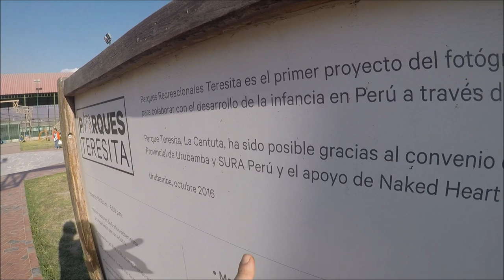Una excelente obra de MARIO TESTINO en el Valle Sagrado de los Inkas. Cusco Peru.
El primer parque infantil temático, de unas 200 que se pretenden ejecutar en todo el país, fue inaugurado hoy en la ciudad de Urubamba, capital de la provincia del mismo nombre, región Cusco, por el famoso fotógrafo peruano Mario Testino.

En la ceremonia participaron también, la supermodelo y actriz Natalia Vodianova, la segunda vicepresidenta de la República y congresista, Mercedes Aráoz; la ministra de Desarrollo e Inclusión Social, Cayetana Aljovín; y autoridades locales.

La emotiva actividad se desarrolló este mediodía como parte del Proyecto de Parques Recreacionales Teresita, que impulsa Testino en honor a su madre Teresa, que murió este año, en asociación con la Fundación Naked Heart de Vodianova y el apoyo de Sura Perú.

El parque de estructuras de madera con nombres en quechua, que destacan la casa andina “Wasi” el Queswachaca o puente Inca, está ubicado en el sector de La Cantuta, kilómetro 70 del Valle Sagrado de Los Incas.

Para la Fundación Naked Heart, que tiene por objetivo construir a una sociedad inclusiva favoreciendo a los niños espacios seguros de recreación e integración familiar que los estimule en su buen desarrollo, el proyecto de parque es el número 173 y es el primero que se ejecuta fuera de Rusia desde el 2004.

Según las características del parque este cuenta con 11 juegos y albergará a unos 500 niños en un área aproximada de 2,000 metros cuadrados que brindó el municipio de Urubamba, la comunidad y vecinos.

La inversión ascendió a más de 620,000 soles, el 68 por ciento fue de la autoridad local y el resto de la fundación.

En la ceremonia, en la que Testino, Vadianova, fueron reconocidos como hijos ilustres, participaron también Jorge Ramos Raygada, presidente ejecutivo de Sura Perú; la vicepresidenta de la República, Mercedes Araoz; la ministra de Desarrollo e Inclusión Social, Cayetana Aljovín; y otras autoridades.

Durante su discurso, Testino mencionó que su aporte fue posible gracias a la venta de sus fotografías y donaciones, estas ayudaron al financiamiento “Mi donación no es ni siquiera mi dinero, sino donación por mi fotografía”, aseveró.

Luego de la ceremonia los visitantes jugaron con los niños que llegaron de instituciones educativas de la zona, la alegría fue inmensa y Testino afirmó que siempre pensó en invertir en un proyecto como este, y Urubamba es la tierra que le inspira y por ello fue el primer lugar elegido para este parque infantil temático que se construirá en diversas localidades del pais

En memoria de su madre, el  reconocido fotógrafo peruano Mario Testino  juntamente con la Municipalidad de Urubamba y  el apoyo de SURA Perú, llevaron a cabo el Primer Proyecto de Parques Recreacionales Teresita.  Esta nueva iniciativa de responsabilidad social en pro de construir una sociedad inclusiva llena de espacios de recreación e integración familiar favoreciendo a niños, es compartida tanto por el fotógrafo peruano y la fundación Naked Heart de la modelo rusa Natalia Vodianova.
La construcción de este primer Proyecto de Parques Recreacionales llamados Teresita está ubicado en la Cantuta, kilómetro 70 de la autopista Ollantaytambo, Urubamba. Cuenta con 11 juegos para un promedio de 500 niños en un área de 20000m2. Este es inicio de la serie de parques q se planea construir a lo largo de los  diferentes de distritos  del  Peru, pero para la fundación Naked Heart este es el parque número 173 y el primero  fuera de Rusia en el 2004.

Es asi que este mes se inauguró bajo un compromiso de su alcalde y regidores con la comunidad y vecinos, el Parque Recreacional Teresita abrió sus puertas,  contando con la participación de Testino, representantes de la Municipalidad Provincial de Urubamba, la fundadora  de Naked Heart , Natalia Voidianiva, Jorge Ramos Raygada, presidente ejecutivo de SURA Perú entre otras autoridades e invitados.

Mario Testino gracias a la recaudaciones de sus diferentes oportunidades fotográficas, a ayudado en el financiamiento de muchos programas sociales hechos por Naked Heart, además en la inauguración de uno de los primeros parques que se construyó en un hospital para niños diagnosticados con cáncer el cual apoyo y asistió como invitado, fue con movido por el recuerdo de la pérdida de su hermano con aquella enfermedad y decidió crear el proyecto de Parques Recreacionales Teresita para los niños de escasos recursos.